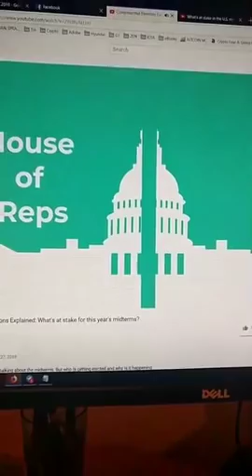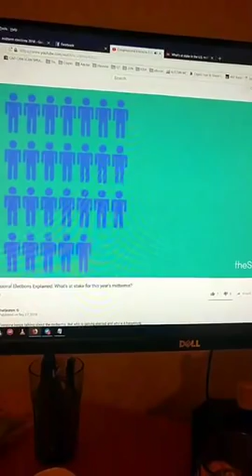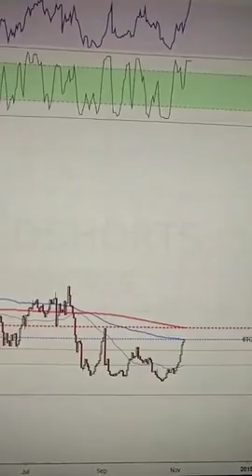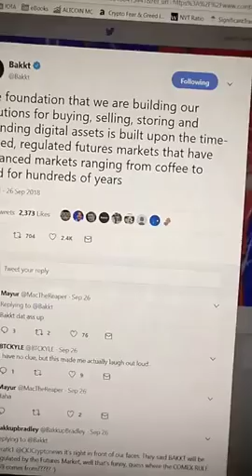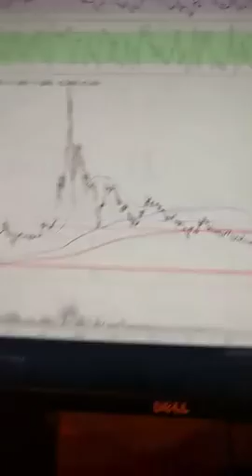#77 Prečo Bakkt nie je kľúčový Midterm US elections a moje portfólio